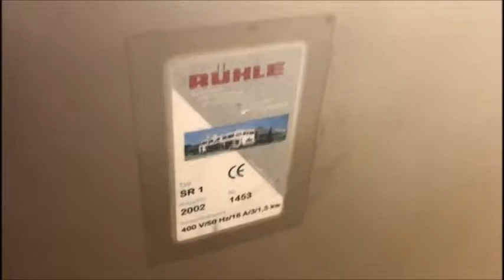371-29: Rühle mobile dicer SR 1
Rühle mobile dicer, type: SR 1, number: 1453, year of construction: 2002, 400 V, 50 Hz, 16 A, 3/1.5 kW, dimensions chamber: 100 mm x 100 mm, total dimensions: 1000 mm x 580 mm x 1100 mm.

For pictures of the machine and to bid on the machine